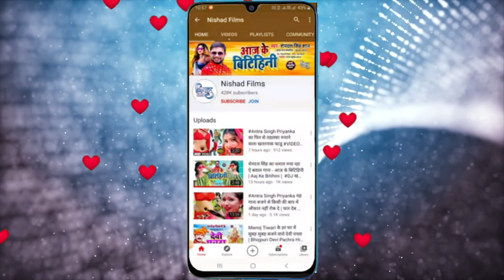HOLI_VIDE_2021 | मांगेली बैगनवे के बार बार | Mone Lal Yadav | Mangeli Baiganwe Ke Bar Bar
►  Album - Mangeli Baiganwe Ke Bar Bar

►  Singer - Mone Lal Yadav

►  Lyrics - Deepak Diwana

►  Music Director - Sapna Studio Patna

►  Video Director - Ashish Ji